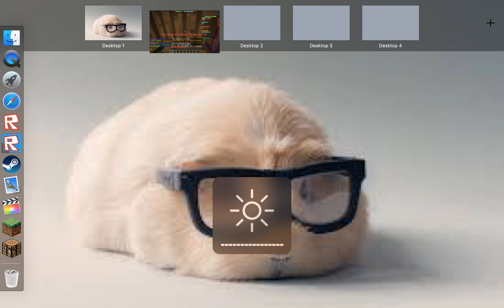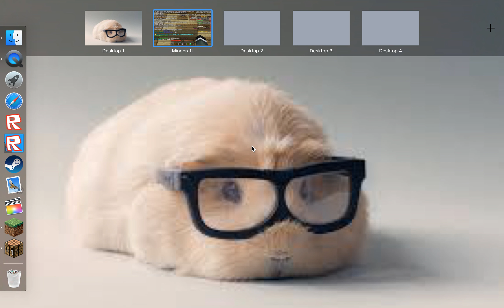Spidery Servers | Losing in Block Hunt